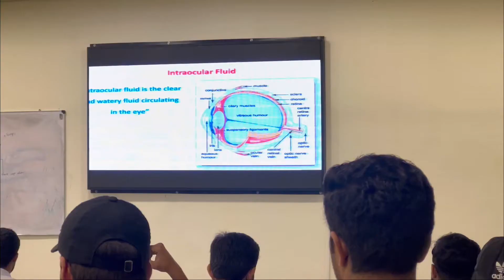Tour De Medical College🩺|| Rawal medical college Islamabad ✨|| RIHS || Daily vlogs😇